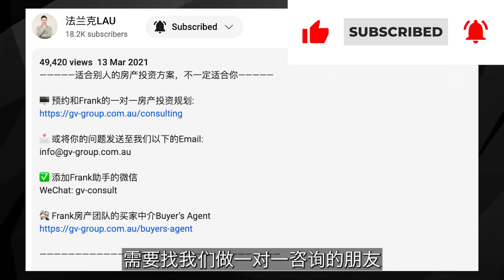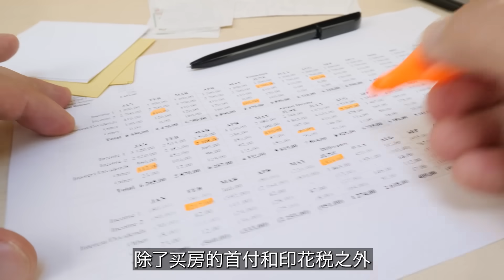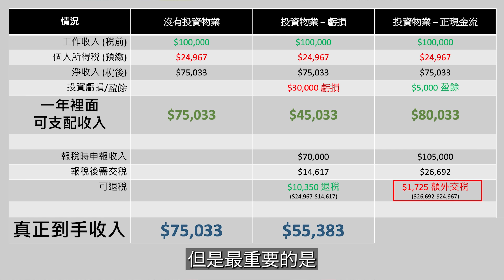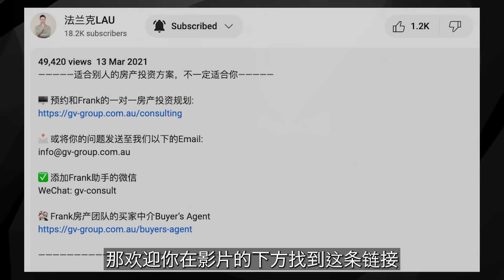澳洲买房 | 澳洲买房投资一点都不容易！